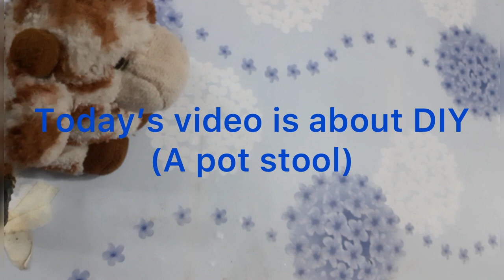DIY video1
In this video we will go for a quick DIY( a pot stool).
Things needed for this DIY are:
Fevicryl fabric glue, Handcraft jute thread, Round MDF board, Pine wood sticks, Glue gun.